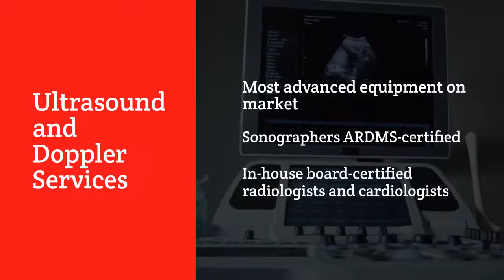TridentCare Commercial Services - Mobile On-Site Imaging Services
TridentCare is the industry leader of mobile ON-SITE imaging services.